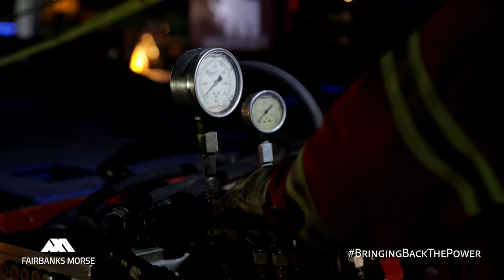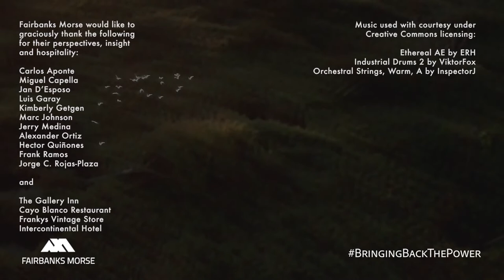Bringing Back The Power - Fairbanks Morse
CereProds was commissioned to create that short documentary film to look at Puerto Rico post-hurricane Maria and the response of industrial company Fairbanks Morse in bringing large electrical units to the island to bolster power generation and infrastructure.